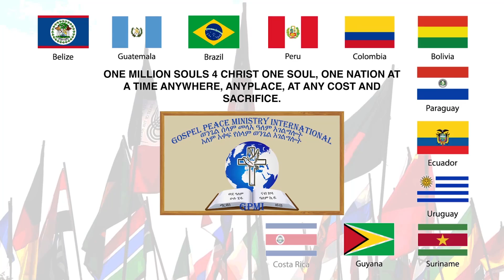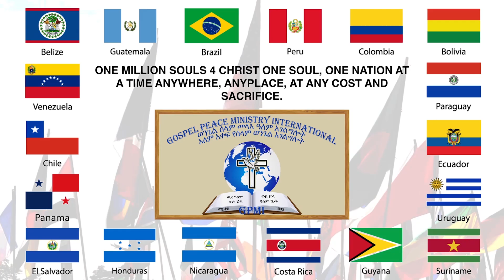GOSPEL PEACE MINISTRY INTERNATIONAL: Tigrigna Program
"There is no limit to believe God" Part 39 & video clip #401